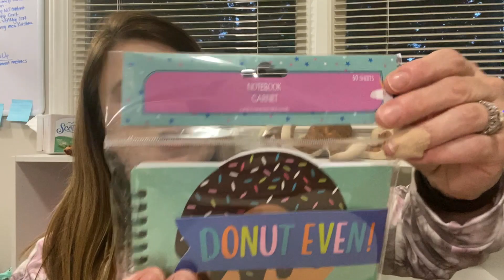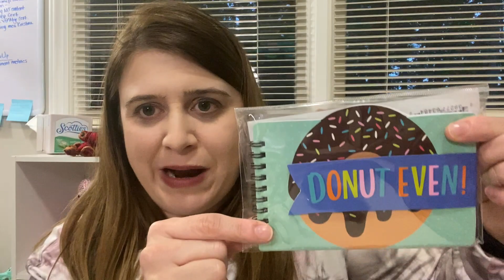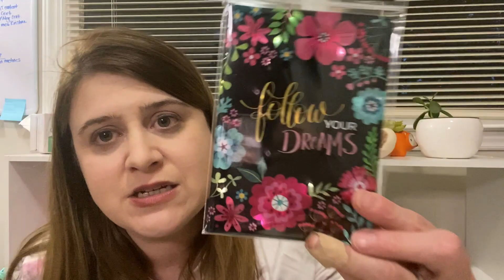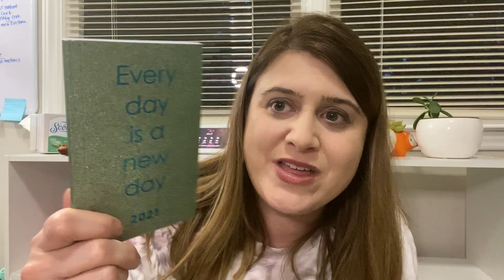Bring on the Fall Decor!! - Dollar Tree - 07/23/2020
Have I mentioned in the last 3 minutes how much I love Fall? I am so happy to see all the the decor creeping into the Dollar Tree. I will be there early and often!